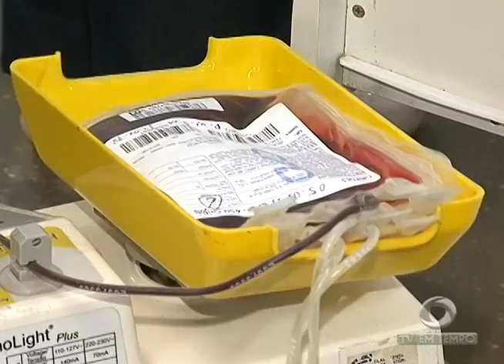BOLETIM EM TEMPO - NOITE (02.02.2016)